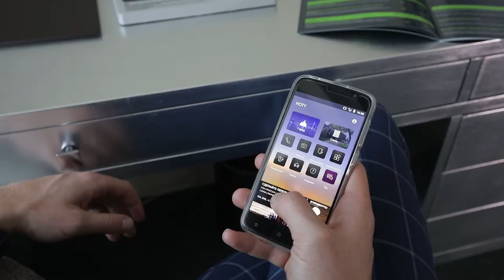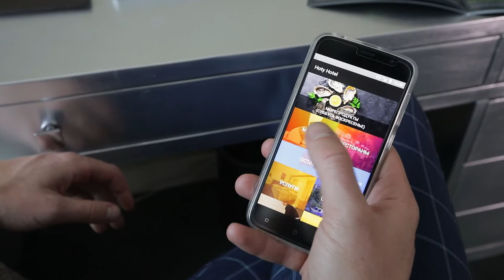Дизайн-отель "СтандАрт" 5* | StandArt Hotel Moscow 5*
The StandArt Hotel Moscow 5 * is the embodiment of a new format of luxury and a symbol of your exceptional trip to Moscow, the winner of the greatest international awards such as the World Travel Awards and the World Luxury Awards.

The hotel displays a balance of progressive global trends combined with high comfort. Behind the art nouveau exterior, designed by the famous Russian architect Pavel Andreev, residents and visitors of Moscow can expect original and exclusive pieces of furniture and interior design in all of 105 rooms. Each room allows guests to discover a portal to a new adventure. The focal point in each room is the art objects, created by Stanislav Tratsevskiy. Hand-painted panels and monochrome graffiti wall murals complement the original design and open the door to the new unexplored worlds.